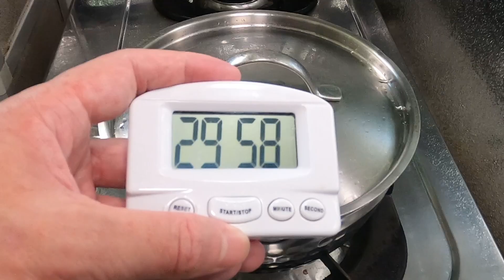買少見少💁🏻‍♂️🉐️七，八🈷️先至有❤️晶瑩 軟嫩 美味😋【鳳眼果/蘋婆🍊】明目 治夜盲 健脾 養肝膽 溫胃 治蟲積 腹痛 翻胃 吐食 助消化 養生果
蘋婆在現在已經不怎麼常見了，其實在一些古代醫書中還是有關於它的記載哦，傳統中醫認為蘋婆具有溫胃殺蟲、健脾止瀉的作用以及驅蟲的功效，但是由於現在種植蘋婆的地方很少，而且大都是零星的，所以我們對它的認識也很少，讓我們在古代醫學中找到它的蹤跡吧。

在明代姚可成編輯的醫書《食物本草》中有記載蘋婆可「治臟腑生蟲及小兒食泥土，腹痛，癖塊積硬。養肝膽，明目去翳，止咳退熱，解利風邪，消煩降火。」

在另一部記述地方草藥的重要著作《生草藥性備要》中則記載蘋婆可「治小兒生天婆究（小兒爛頭瘍）煅存性，開油搽；消熱氣，煲肉食。」

從上面這些醫書中記載來看，蘋婆具有清熱止咳、消除熱氣和治療腹痛、養肝等功效，但是由於現在比較少使用蘋婆，所以我們對它的實際功效其實並不確定。

鳳眼果/蘋婆是一種營養價值和藥用價值都很高的食物，目前在我國沿海等地有少量的分佈。 其果實的顏色為黃色，在裡面有黑色的果子。 蘋婆目前在市面上非常受消費者的喜歡。 不過大家在食用它的時候，也是有很多需要注意的地方的。

 蘋婆果功效與作用及禁忌

在中醫中記載：【性味】甘，溫。①姚可成《食物本草》：「甘，溫。」②《生草藥性備要》：「甘，平。」
【功用主治】溫胃，殺蟲。治蟲積腹痛，翻胃吐食，疝痛。

 一、功效作用：

 1、蘋婆的富含維生素A，維A具有明目，輔助治療多種眼疾，增強免疫力，清除自由基，促進生長發育，保護胃、呼吸道黏膜的功能。

 2、蘋婆的粗纖維。 纖維是對於人體消化有一定幫助的元素，所以蘋婆中含有的粗纖維可以調節脂肪代謝，提供膳食纖維，節約蛋白質，增強腸道功能。

喜歡影片記得分享給更多朋友認識😀 感謝您的支持🙏🏽

 3、蘋婆的營養成分很適宜夜盲症，容易長粉刺及癤瘡等皮膚病、肺氣腫、甲狀腺機能亢進症的人群食用。

蘋婆藥用價值
 蘋婆不僅可以食用，還可以用來入藥，因為蘋婆果還有一定的藥效，有溫胃、健脾、止瀉、殺蟲等功效。

 1、止嘔：治翻胃吐食，食下即出。 或朝食暮吐，暮食朝吐：羅晃子七枚。 煅存性，每日酒調下方寸匕，服完為度。

 2、治疝痛：羅晃子七個。 酒煎服。 姚可成《食物本草》："治臟腑生蟲及小兒食泥土，腹痛，癖塊積硬。治腹中蛔蟲上攻，心下大痛欲死，面有白斑：羅晃子、牽牛子各七枚。水煎服。

 3、治蛔蟲：治腹中蛔蟲上攻，心下大痛欲死，面有白斑：羅晃子、牽牛子各七枚。 水煎服。

 蘋婆怎麼吃美味

 一般來說，蘋婆的成熟期在每年的7-8月，鮮種經過採摘脫殼後曬乾就是我們所能在市場上買到的蘋婆了，不需特殊的加工。 蘋婆的食用方法多種多樣，可蒸可煮也可以紅燒、燜制。 用水煮熟後的蘋婆果實，去掉它黑色外皮，再剝去一層淡褐色半透明的皮，食用的是它的乳白色的種仁。 去皮後的種仁晶瑩軟嫩，猶如一枚小鳥蛋，既精緻又美觀，味道與板栗相似，但其口感更佳，味道微甜而香、肉爽多汁。

 孕婦能吃蘋婆嗎
實際上，在懷孕期間，解毒、排毒、化瘀功效的一類食物藥物孕婦都是不能吃的，蘋婆具有解毒化瘀的功能，在懷孕期間吃解毒化瘀的食物有可能會增加流產風險或是胎兒發育不良的。 所以媽媽們在食用蘋婆的時候要慎重考慮。

 蘋婆裡面含有豐富的維生素，食用之後有補充營養、促進消化等好處。 除此之外，它在藥用價值方面的功效也是驚人的，一般人們用它來止嘔、去蛔蟲等。 不過像脾胃虛寒的人群就不宜食用它。

多謝收睇。希望大家用得着這些資訊
有空請給讚和分享，感謝支持🙏🏽😊